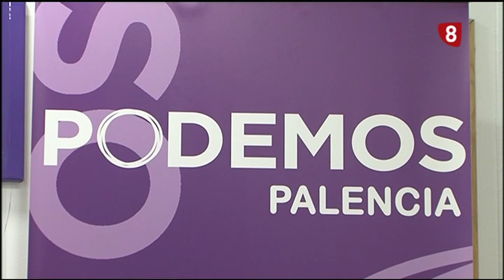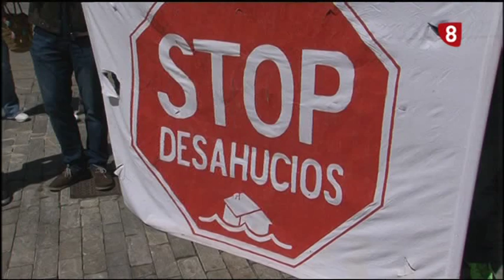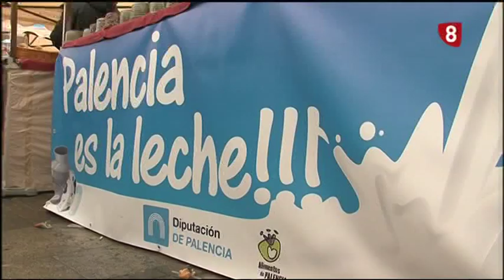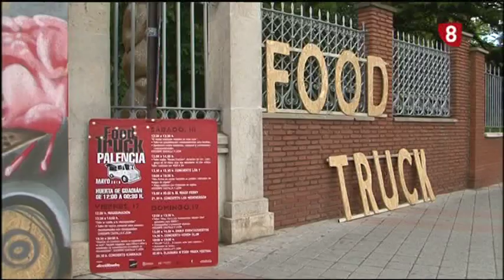Noticias 21:00h (20 Mayo 2019) La 8 Palencia RTVCyL